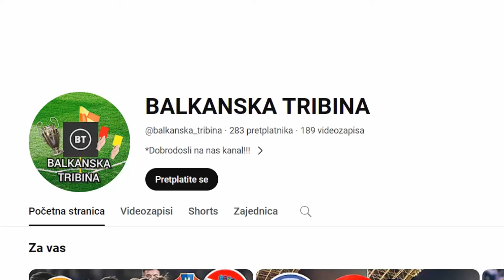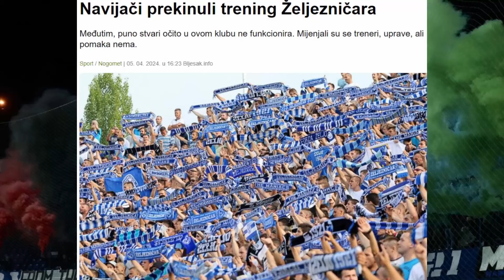⚽Navijaci Zeljeznicara upali na trening i Ostro ih Napali igrace!?⚽zeljeznicar